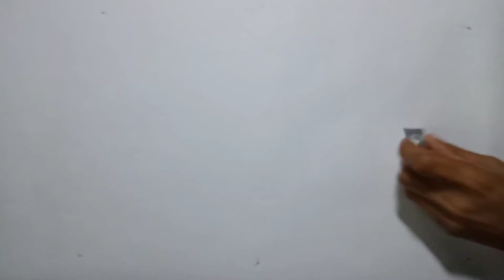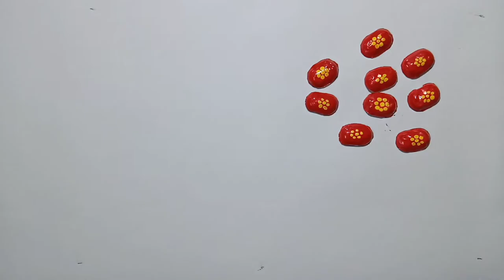Unique Capsule Photo Frame out of Paper Sticks | Diy Newspaper Craft | Handmade Photo Frame decor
Unique Capsule Photo Frame out of Paper Sticks | Diy Newspaper Craft | Handmade Photo Frame Make at Home |

How to make project
Photo frame banana